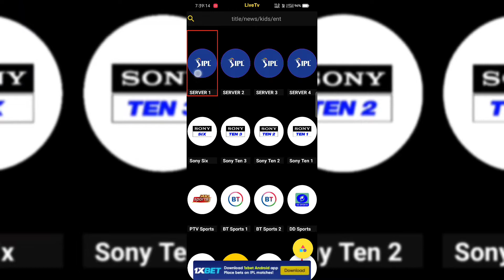HOW TO WATCH TATA IPL 2022 FOR FREE💻📱😳😲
Application link is in the description box below:

Hello guys in this video I will show you how to watch Tata Ipl 2022 for free in A very Simple & easy way hopefully you like this video.